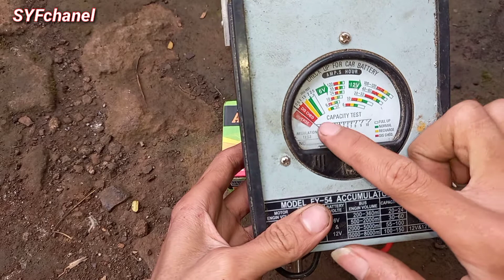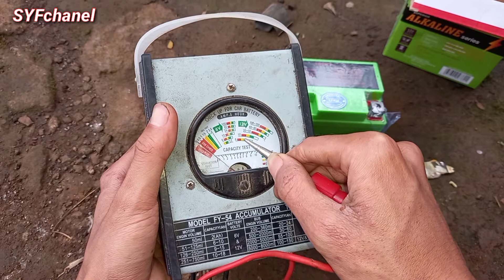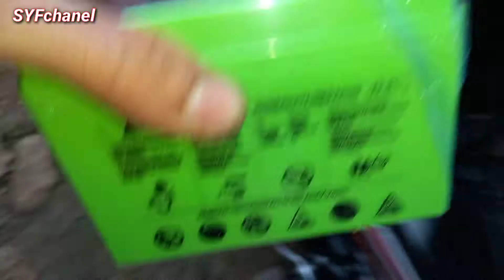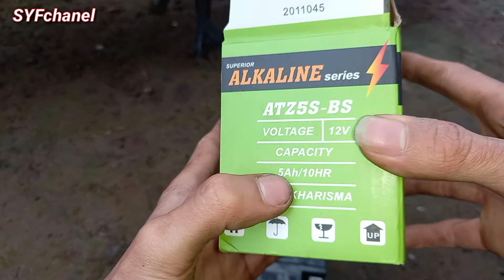Cara Ganti Aki Supra X 125 (5 Amper) & Cara Cek Aki Baru Biar Gak Rugi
Sahabat Dimanapun Anda Berada... 🤗
Pada Vidio Kali Ini Ttg Cara Ganti Aki Baru Supra X 125 Beserta Cek Aki Yg Baru Biar Gak Rugi👍